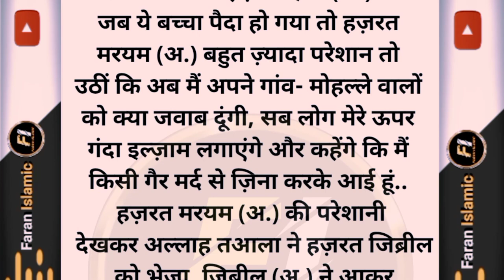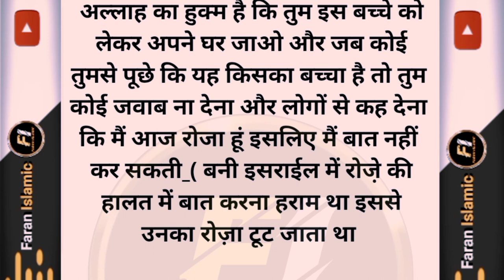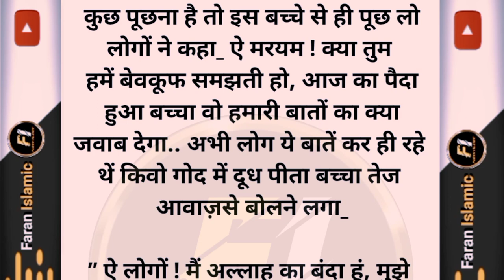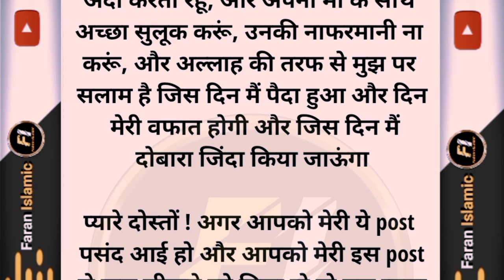हज़रत ईसा अलैहिस्सलाम की पैदाइश || Birth of Hazrat Isa Alaihissalam A/N Islamic Story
★✳  🎀  ( 𝒯❀𝒫𝐼𝒞 ) हज़रत ईसा अलैहिस्सलाम की पैदाइश𝐵𝒾𝓇𝓉𝒽 😍𝒻 𝐻𝒶𝓏𝓇𝒶𝓉 𝐼𝓈𝒶 𝒜𝓁𝒶𝒾𝒽𝒾𝓈𝓈𝒶𝓁𝒶𝓂  🎀  ✳★

ɪꜱʟᴀᴍɪᴄ ʜɪꜱᴛᴏʀʏ ᴀɴᴅ ɪꜱʟᴀᴍɪᴄ ʜᴇʀᴏ ꜱᴇ ʜɪꜱᴛᴏʀʏ
 ( 1 ) ʜᴀᴢʀᴀᴛ ᴍᴏʜᴀᴍᴍᴀᴅ ꜱᴀʟʟᴀʟʟᴀʜᴜ ᴀʟᴀɪʜɪ ᴡᴀꜱʟʟᴀᴍ
 ( 2 ) ʜᴀᴢʀᴀᴛ ɪʙʀᴀʜɪᴍ ᴀʟᴀʏʜɪꜱꜱᴀʟᴀᴍ
 ( 3 ) ʜᴀᴢʀᴀᴛ ᴍᴏᴏꜱᴀ ᴀʟᴀʏʜɪꜱꜱᴀʟᴀᴍ
 ( 4 ) ʜᴀᴢʀᴀᴛ ɪꜱᴍᴀɪʟ ᴀʟᴀʏʜɪꜱꜱᴀʟᴀᴍ
 ( 5 ) ʜᴀᴢʀᴀᴛ ɪꜱʜᴀQ ᴀʟᴀʏʜɪꜱꜱᴀʟᴀᴍ
 ( 6 ) ʜᴀᴢʀᴀᴛ ᴅᴀᴏᴏᴅ ᴀʟᴀʏʜɪꜱꜱᴀʟᴀᴍ
 ( 7 ) ʜᴀᴢʀᴀᴛ ᴀʏʏᴏᴏʙ ᴀʟᴀʏʜɪꜱꜱᴀʟᴀᴍ
 ( 8 ) ʜᴀᴢʀᴀᴛ ꜱᴜʟᴇᴍᴀɴ ᴀʟᴀɪʜɪꜱꜱᴀʟᴀᴍ
 ( 9 ) ʜᴀᴢʀᴀᴛ ɪꜱᴀ ᴀʟᴀʏʜɪꜱꜱᴀʟᴀᴍ
 ( 10 ) ʜᴀᴢʀᴀᴛ ɪᴅʀᴇꜱꜱ ᴀʟᴀʏʜɪꜱꜱᴀʟᴀᴍ
 ( 11 ) ʜᴀᴢʀᴀᴛ ᴇʟɪʏᴀꜱ ᴀʟᴀʏʜɪꜱꜱᴀʟᴀᴍ
           ᴀɴᴅ ᴍᴏʀᴇ ᴘᴀɪɢᴀᴍʙᴀʀ ʜɪꜱᴛᴏʀʏ ꜰʀᴏᴍᴇ ɪɴ ʜɪɴᴅɪ
           ᴀɴᴅ ᴍᴏʀᴇ ʜɪꜱᴛᴏʀʏ ꜰᴏʀ ᴀɴʏ ᴘᴀɪɢᴀᴍʙᴀʀ
           ꜱᴀʜᴀʙᴀ ʜɪꜱᴛᴏʀʏ

        👉 ꜱᴜʙꜱᴄʀɪʙᴇ: ɴᴏᴡ ᴛᴏ ᴍʏ ᴄʜᴀɴɴᴇʟ

ʜᴛᴛᴘꜱ://ʏᴏᴜᴛᴜʙᴇ.ᴄᴏᴍ/@ꜰᴀʀᴀɴɪꜱʟᴀᴍɪᴄ994